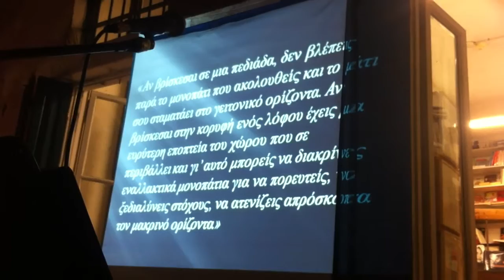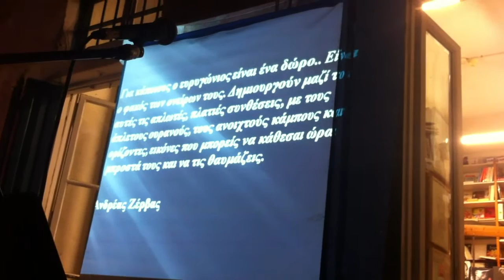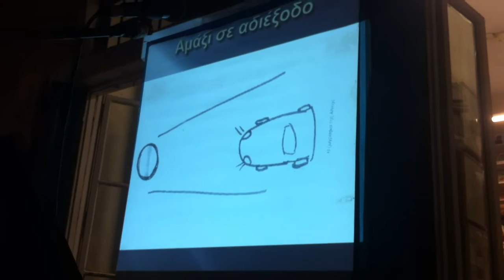Το Ημερολόγιο ενός Θεραπευτή - Παρουσίαση Πολύεδρο Πάτρα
Η ομιλία της Χάρις Κατάκη στην παρουσίαση του καινούριου της βιβλίου στο βιβλιοπωλείο Πολύεδρο, στην Πάτρα.